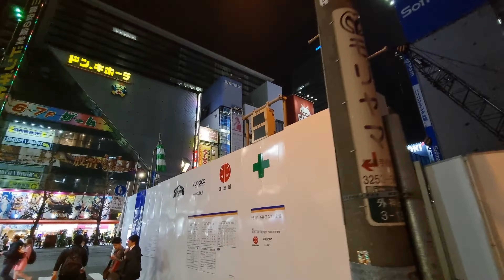4K WALK - Japan - Tokyo - Okachimachi station to Akihabara by night